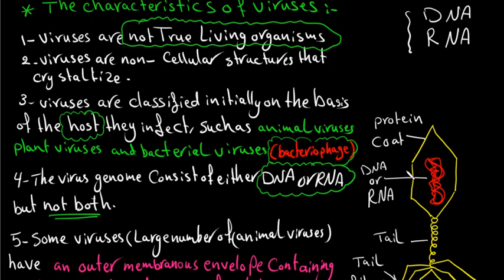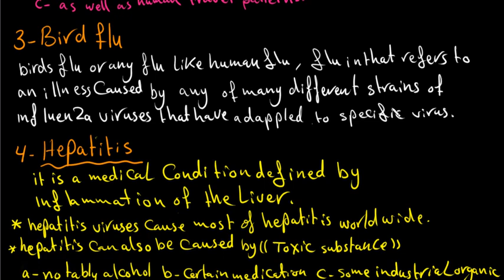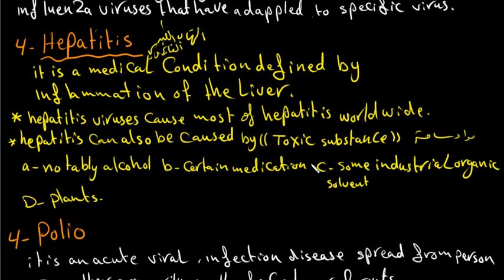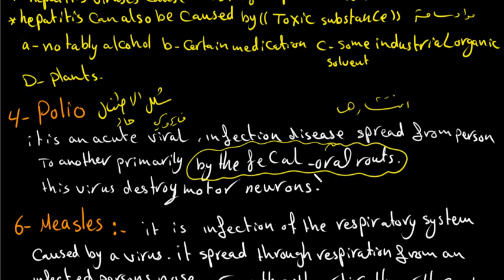classification/Chapter 1 (part 2)/نادية النعيمي/الثاني متوسط متميزين/